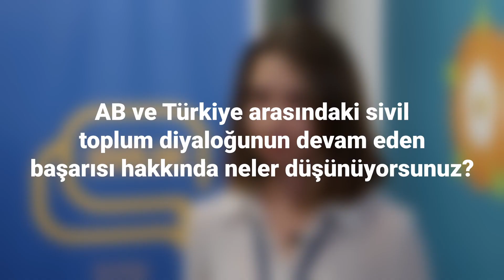Türkiye-AB Sivil Toplum Diyaloğu Hakkında: STK'larla Kısa Kısa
Sivilog: Aktif Diyaloğun Derinleştirilmesi projesi kapsamında, 9-13 Mayıs 2022 tarihlerinde Brüksel’de Türkiye-AB Sivil Toplum Forumu gerçekleştirildi. Türkiye’den ve AB’den sivil toplum kuruluşlarının katıldığı forum, birçok konuda birbirinden farklı etkinliğe ev sahipliği yaptı. Forumda Türkiye-AB arasındaki sivil toplum diyaloğunun geleceği ve iş birlikleri için kaynaklar üzerine tartışmalar gerçekleştirildi ve iş dünyası ve insan hakları, ve medya ve nefret söylemi gibi konuların ele alındığı tematik oturumlar yapıldı.

Bu video Türkiye Avrupa Vakfı'nın Sivil Toplum Diyaloğu VI programı kapsamında yürüttüğü "Sivilog: Aktif Diyaloğun Derinleştirilmesi" projesi kapsamında hazırlanmıştır. Sivilog: Aktif Diyaloğun Derinleştirilmesi T.C. Dışişleri Bakanlığı Avrupa Birliği Başkanlığı tarafından Avrupa Birliği mali desteğiyle uygulanan Sivil Toplum Diyaloğu Programının altıncı dönemi kapsamında hibe desteği almıştır. Programın Sözleşme Makamı Merkezi Finans ve İhale Birimidir. “Sivil Toplum Diyaloğu” Türkiye’deki ve AB'deki sivil toplum kuruluşlarını, bilgi ve tecrübe alışverişinde bulunmak ve kalıcı bir diyalog inşa etmek için ortak konular etrafında bir araya getirmeyi hedefleyen bir hibe programdır. Sivil Toplum Diyaloğu, AB müktesebatı ile ilgili alanlarda Türkiye’deki ve AB’deki sivil toplum kuruluşları arasında geliştirilen iş birliği ve ortaklıklar vasıtasıyla AB normlarının ve iyi uygulama örneklerinin ülkemize kazandırılmasına vesile olmaktadır.

Bu yayın Avrupa Birliğinin maddi desteği ile hazırlanmıştır. İçerik tamamıyla Türkiye Avrupa Vakfı'nın sorumluluğu altındadır ve Avrupa Birliğinin görüşlerini yansıtmak zorunda değildir.